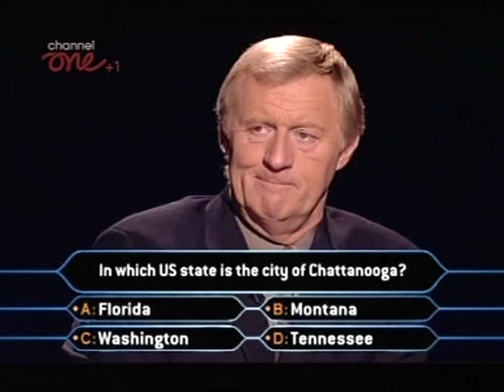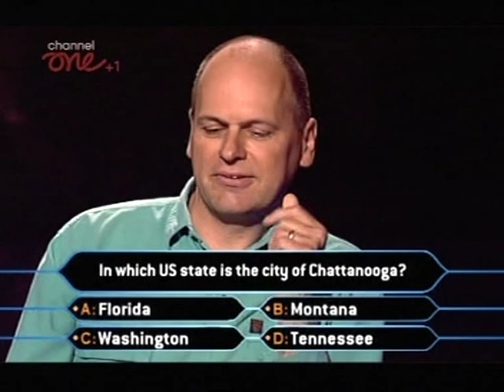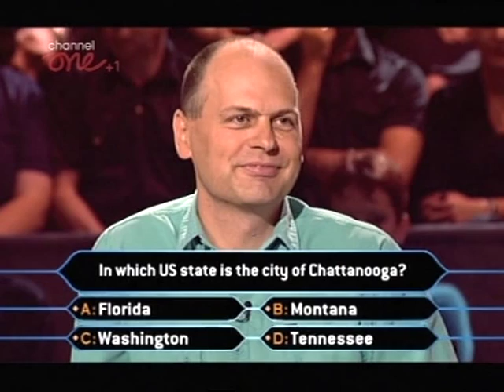Peter Dauncey plays Millionaire - Part 2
1st October 2000